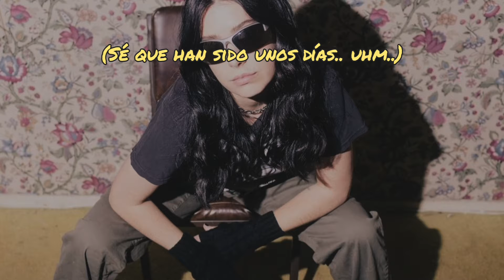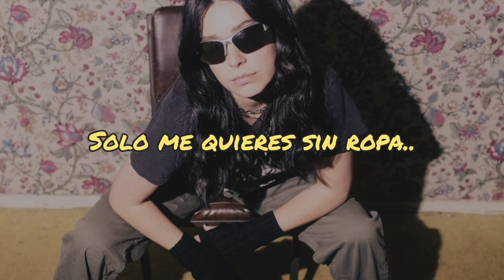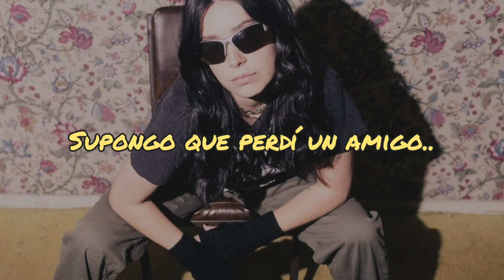CARR - How to lose a friend in 10 days (traducida al español.)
HOW TO LOSE A FRIEND IN 10 DAYS By CARR✨